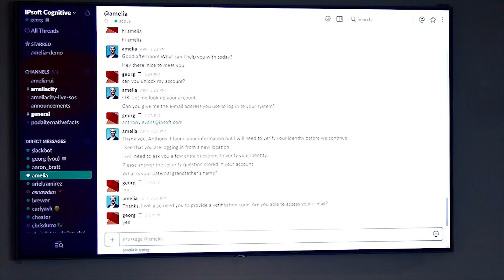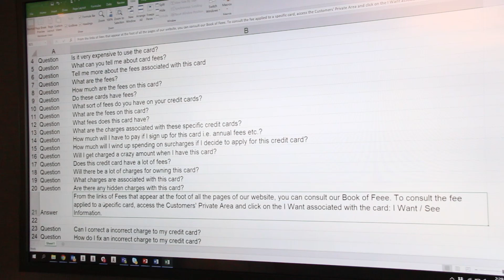Meet Amelia: The Most Human AI Platform On The Market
IPSoft introduces us to its AI platform Amelia and shows us how she's changing the way we do business.

Amelia may be changing the way we do business.

She’s been recognized as the industry’s most-human digital AI colleague, created by NYC-based IPsoft, a leader in enterprise AI. Amelia has the ability to deliver business value, while creating new lines of revenue. Today, more than 50 global organizations call her their digital colleague.

’Mainly what we are doing in our use cases is a lot of customer service,’ said Edwin Van Bommel, chief cognitive officer at IPsoft. ’Customer has a problem, they come in and they need someone to help. In this case it’s Amelia.’

Amelia will solve your problem completely end-to-end, differing from competitors that may require a link and some self-service from the customer. She can automate any process in a business: She’ll help customers open new bank accounts, process insurance claims and register patients for hospital entry.

’In general, people find it hard to scale artificial intelligence,’ said Van Bommel. ’So, all the innovation we are doing is not only to make Amelia smarter, but also focused on making imitation much easier.’

Amelia was first released in 2014 and is regularly updated with new versions. But, one thing Van Bommel and his team will never allow is rogue learning. In an interview with CRNtv, he demonstrates how she always learns with a human in control. For that demonstration and more, watch CRNtv’s video in this article.